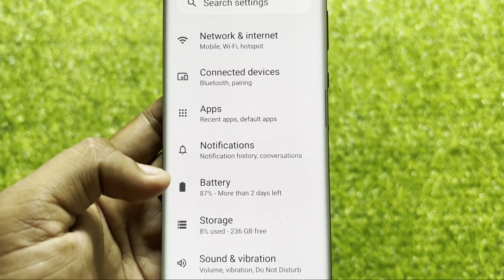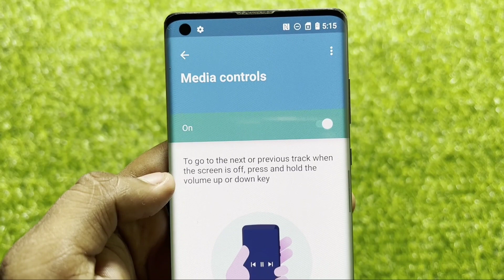How To Turn ON/OFF Media controls in Android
How To Turn ON/OFF Media controls | To go to the next or previous track when the screen is off press and hold the volume up or down key Motorola Edge Plus